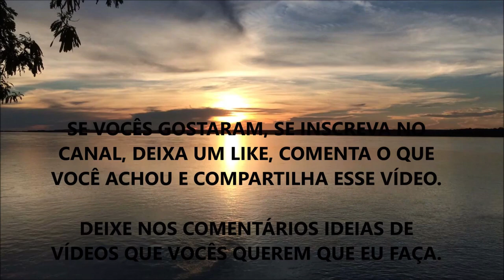RISCOS NA GESTAÇÃO CAUSADOS POR POLUENTES AMBIENTAIS (Cuidados de Intoxicação na Gestação)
Nesse vídeo eu comento sobre como a intoxicação por alguns poluentes ambientais podem afetar a nova vida que será gerada.